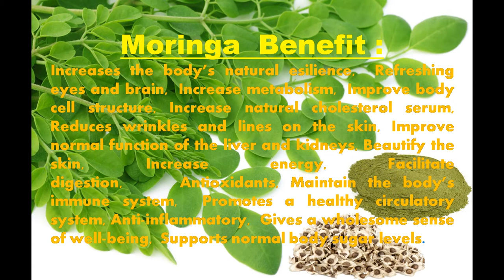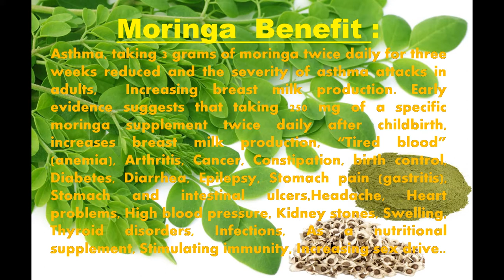Moringa Oilefera Organic Suppliers and farm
The miracle tree of moringa oilefera provides more health benefits which called superfood.